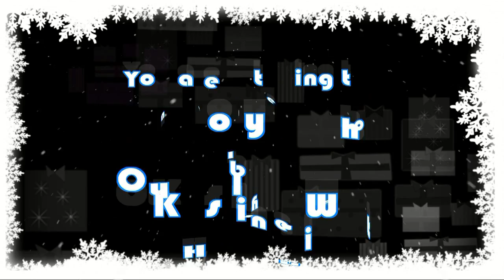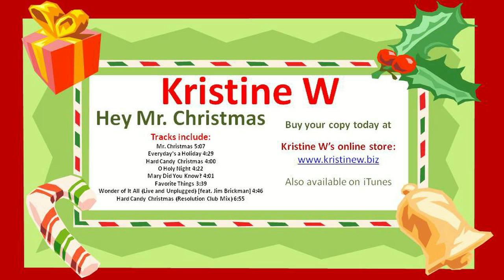Kristine W - Oh Holy Night - Holiday Music